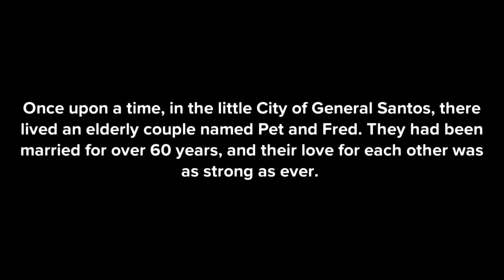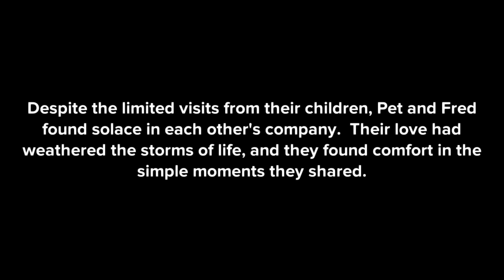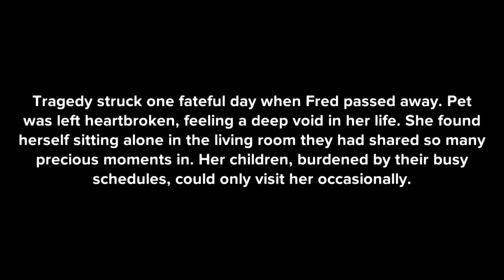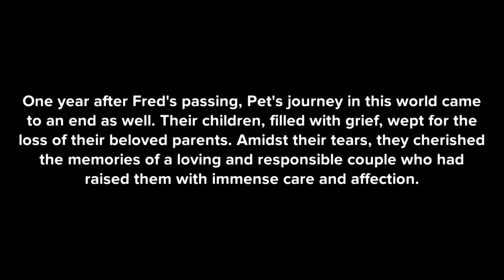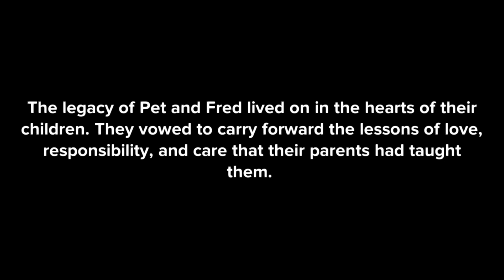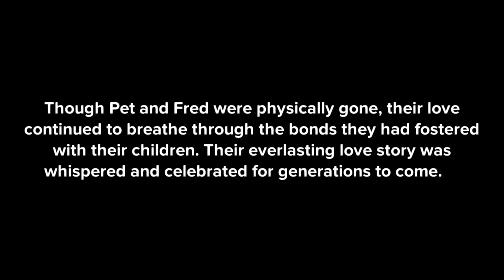60 Years of Unwavering Love: A Heartfelt Tale from General Santos ❤️✨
A Love That Breathes...

Once upon a time in General Santos, an elderly couple named Pet and Fred shared a love that spanned over 60 years. Despite Fred's battle with asthma, their bond remained unbroken, filled with humor, support, and deep affection. Blessed with nine children, their love story faced challenges as their kids became busy with their own lives. Yet, Pet and Fred found solace in each other, cherishing every moment together. When Fred passes away, Pet is left heartbroken, but their love continues to inspire. Discover how their enduring love and the lessons they taught their children leave a lasting legacy. Join us in this touching and timeless tale of "A Love That Breathes."